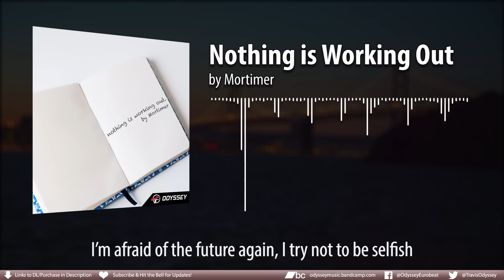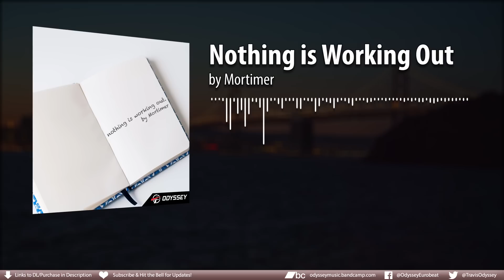Nothing is Working Out - Mortimer [EUROBEAT]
I needed to vent, and I wanted to make another eurobeat track. This worked out. Unlike the title. ^^; Also, more-realistic basses are SUPER fun and I need to do that again/more.

LYRICS:
I'm afraid of the future again
I try not to be selfish
But when I try to lock me away
I don't think I can help it
I was growing and smiling again
sky clear in the open
But now I see the clouds rolling in
heart shattering broken

I try again and again and again
but somehow it never stays intact
I try to stick it out to the end
but I have to face the bitter fact

Nothing is working out, I never wanna see the one I was before
Nothing is working out, I never wanna be that person anymore